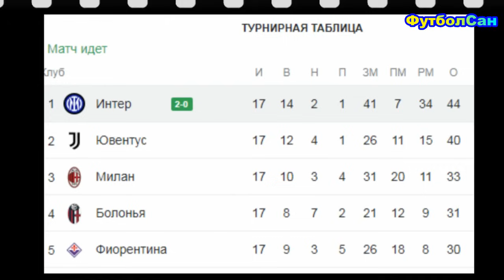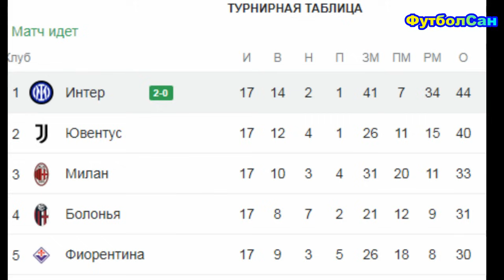Интер - Лечче 2:0 Двужильный Мхитарян - отборы, прорывы, прострелы, удары Италия 2023/24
Впечатление про матч 17 тура итальянской Серии А 2023/24 Интернационале - Лечче, в котором армянский легионер нерадзурри Генрих Мхитарян был воистину двужильным - только что прерывал опасный прострел соперников в своей штрафной, и вот он уже на ветром мчит по левому краю к воротам Лечче... Мхитарян в отборах неуступчив, пасы опасные раздавал, сам по воротам пробивал.

ФутболСан